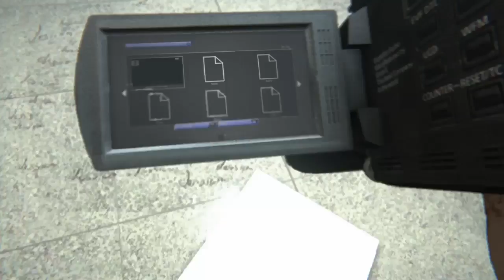Outlast 2 PART 6